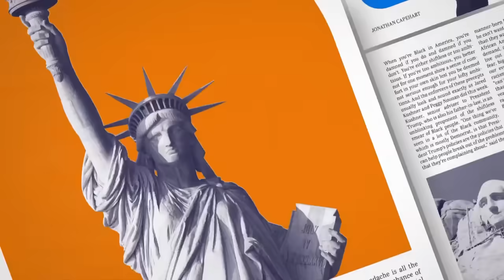Dismiss' Trump's antics: panel discusses how Harris should deal with Trump at debate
Fmr. Rep. David Jolly and Basil Smikle, Jr. join Charles Blow to discuss the 59 days left until the 2024 election and the upcoming debate between Vice President Kamala Harris and Donald Trump.